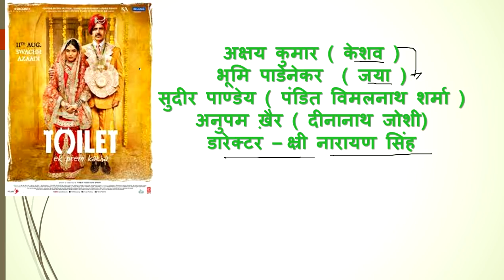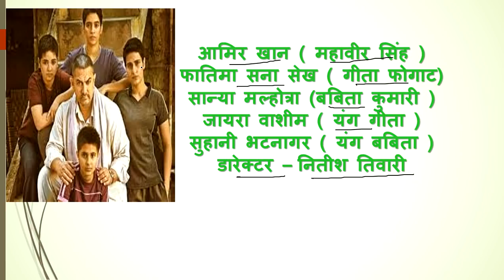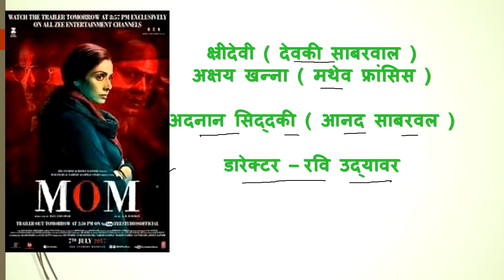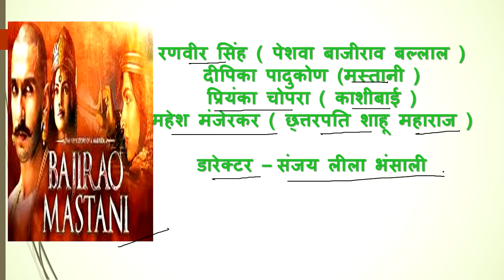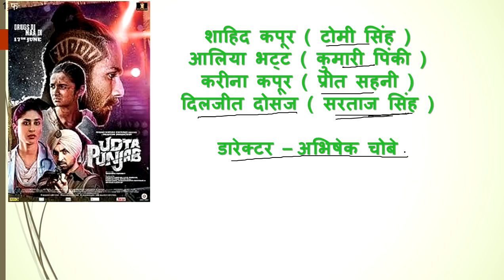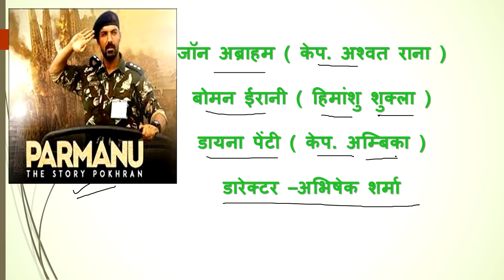प्रमुख फिल्मे और उनके किरदार , डारेक्टर|| रेलवे ग्रुप डी स्पेशल || film and director.